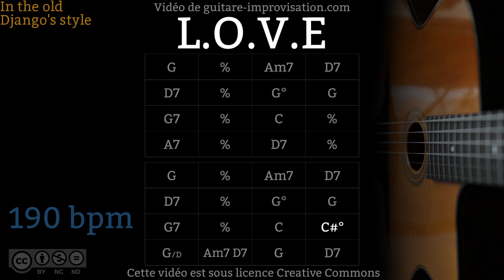L.O.V.E (190 bpm) - Gypsy jazz Backing track / Jazz manouche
Si ce Backing Track de LOVE vous a aidé à progresser pensez à soutenir mon travail en faisant un don